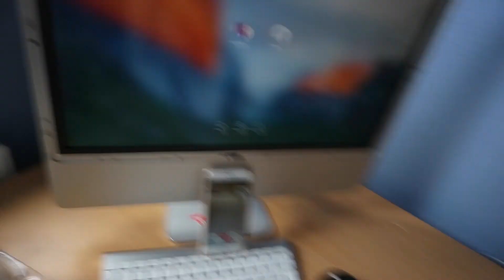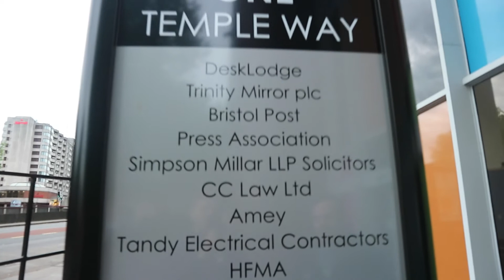EXAMS! | VLOG #39 | Evan Morrison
Today was the day of our final exam for our course Creative Media we were all so super nervous, but also super excited because we don't have to deal with the stress anymore! I just want to take the time to thank each and every one of you who puts in the effort in clicking that like button and that subscribe button I'm so glad you guys love my content love you lots! Xox

if you've bothered to read all of this, leave a comment saying "Hieeeee"